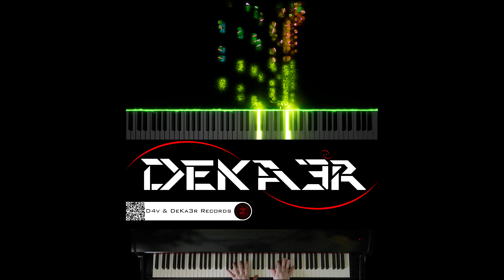🔴 IRL 🎹 PIANO 🎶 CODE | COMPOSITOR DE MÚSICA - MUSIC COMPOSER | ESTUDIO • TUTORIAL • SONGWRITE